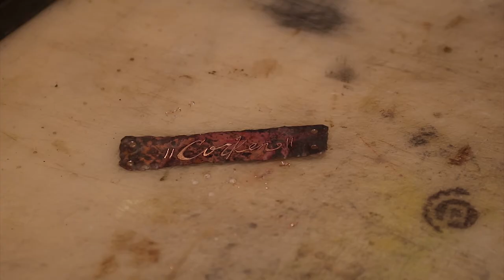The Corken Bracelet - Deadlance Steamworks - Making of a Bracelet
Happy Birthday Courtney! Thanks for being such a good friend to me and my family and I hope your birthday is the best ever! Enjoy the bracelet.